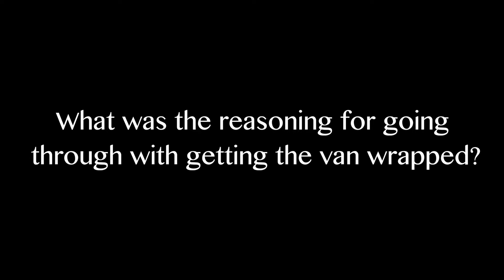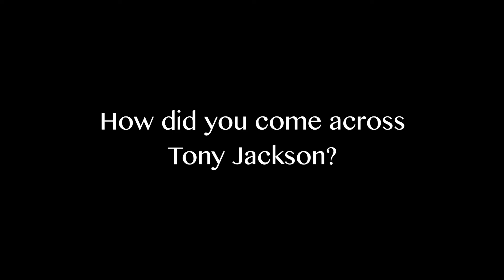Autuko Wraps Tony Jackson's Van!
Whats going on everybody! Today's video is a bit different than any others. I was invited to Autuko's Automotive Customizing and did some camera work for them. It was such a pleasure meeting Donna Dean Stevens & Tony Jackson! Go listen to his Hit Single, Drink by Drink! have a great day everyone!

Upload Schedule
Monday
Wednesday
Friday